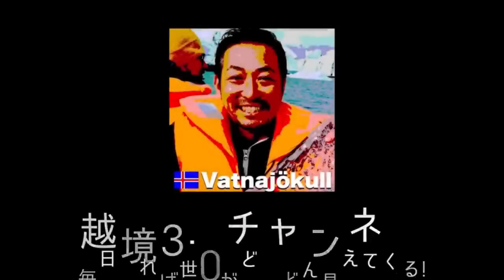【カタールW杯】開催費用がヤバい! 史上最高額30兆円の賭け! 意外と知らないカタールってどんな国?!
いよいよカタールW杯が開幕しました。そこで今回は意外と知らないカタールってどんな国?! というお話その２です。小さくて大きい国, 独自外交と天然ガスとアルジャジーラがカタールの重要な３つのキーワード。

★12/3 長岡セミナー＆珈琲座談会「エネルギー問題と揺らぐ世界のパワーバランス」

★パキスタン大洪水の被災地支援にご協力よろしくお願いします

★【天然ガスマネー】原油暴落は歓迎?!世界を席巻!カタールの首長サーニー家の奇抜過ぎる国家戦略

★【天然ガス価格高騰】世界的電力不足! 天然ガス大国カタール,”LNG供給に限界到達!”

★【天然ガスマネー】世界は減便運休ラッシュの中,なんとカタール航空は増便増席を決行！その奇抜で強烈な独自戦略！